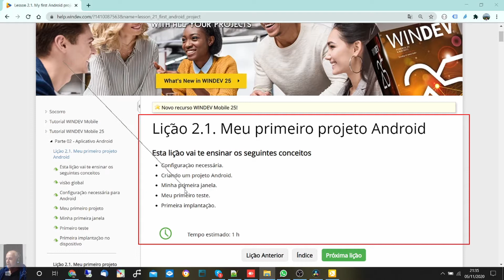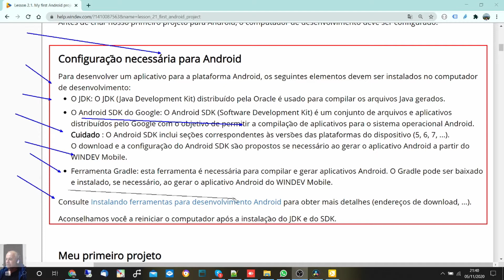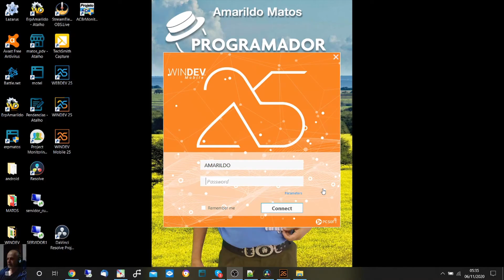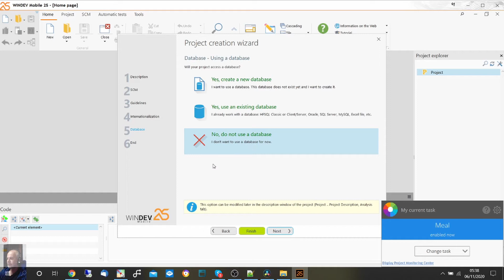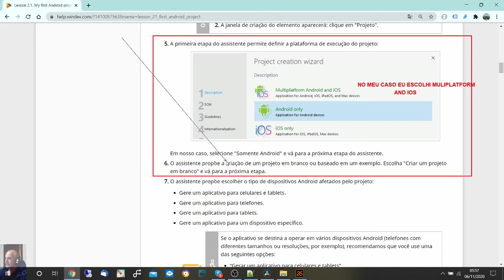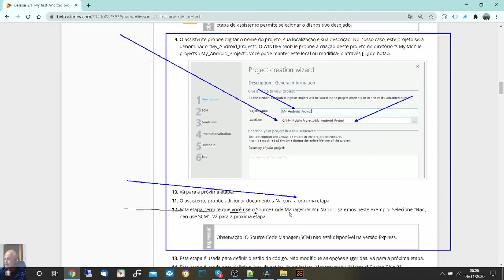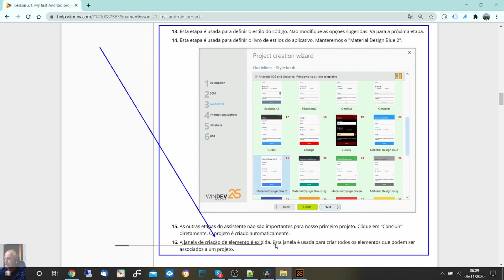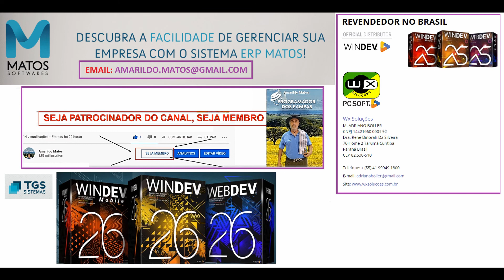DICAS 3174 WINDEV MOBILE TUTORIAL 3 Lição 2 1 Meu Primeiro Projeto Android PARTE A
DICAS 3174 -WINDEV MOBILE TUTORIAL 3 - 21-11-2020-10_00Hrs- Lição 2.1. Meu Primeiro Projeto Android - PARTE A

Esse Video Ao Vivo vai estrear as 10:00 do dia 21/11/2020-

ASSUNTOS

Meu primeiro projeto Android
visão global
Configuração necessária para Android
Meu primeiro projeto
Criando o projeto
Criado Mobile_meu_primeiro_projeto_amarildo
Explicando cada passo da primeira criação do projeto
Proxima Lição: Minha primeira janela

Ultimo Video